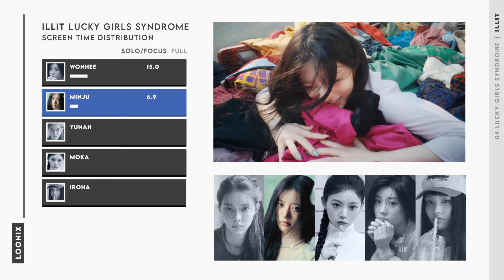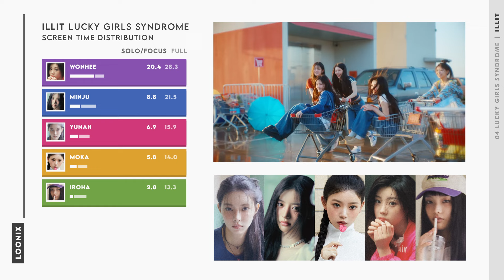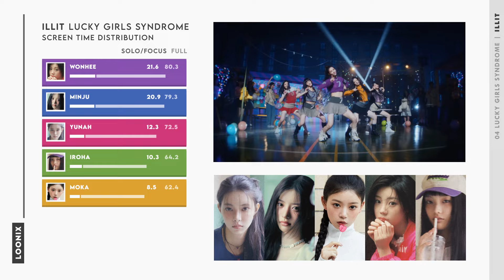ILLIT 아일릿 'Lucky Girl Syndrome' Screen Time Distribution (Solo/Focus + Full)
Screen time distribution for ILLIT (아일릿) 'Lucky Girl Syndrome' Official MV

[Tracklist]
01 My World
02 Magnetic
03 Midnight Fiction
04 Lucky Girl Syndrome
ILLIT Album [SUPER REAL ME]